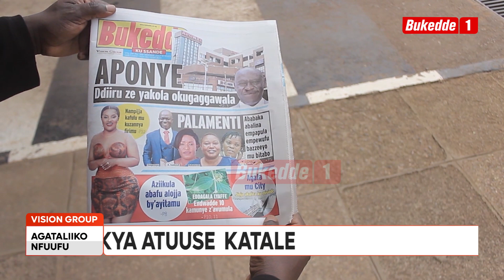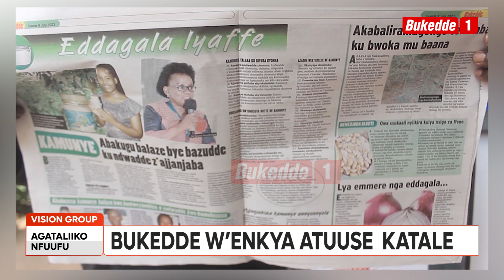Agataliikonfuufu WEGULIRE OLUPAPULA LWA BUKEDDE KU SSANDE KUSSIRINGI 1000 ZOKKA MUNNYUVU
Omusomi w’olupapula lwa Bukedde nkusunirako nti keera weegulire olupapula luno olw’enkya olwatuuse edda ku katale nga luno lwayongeddwamu ebinnonnoggo.Micheal Mukasa Ssebbowa omukangaanya waalwo ayongera okuttaanya.